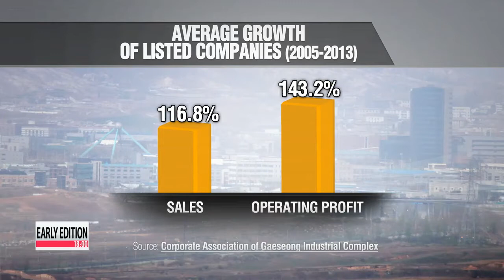S. Korean firms at Kaesong complex posting strong sales, profits despite uncerta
Despite the tough times that South Korean firms,... in Kaesong Industrial Complex,... have had to go through over the years,... data is showing that listed companies there have actually been doing quite well.
To tell us how this was possible,... here′s our Kim Min-ji .
Listed South Korean firms with operations at the Kaesong Industrial Complex have been faring well despite inter-Korean relations blowing hot and cold over the years.
According to the Corporate Association of the Kaesong Industrial Complex, the companies′ average sales rose nearly 120 percent between 2005 and 2013.
Their operating profits also jumped more than 140 percent over the same period.
This translates into a compound annual growth rate of about 10 percent in terms of sales,... and 12 percent in operating profit.
South Korean firms entered the Kaesong Industrial Complex in 2004,... and full operations began in December that year when it started production.
The firms tend to suffer when tensions are high on the Korean peninsula,... and they were hit the hardest in 2013,... when North Korea unilaterally shut down the complex for five months.
However, despite such drawbacks,... experts say cheap labor is an advantage that boosts the firms′ competitiveness.
With half of the listed firms in the complex logging double digit growth rates in net profits, their performances stand out from the rest of the South Korean corporate sector.
Recent data shows Korean companies reported an average of 5-point-5 dollars of net profits on every 100 dollars of sales last year. That′s below the global average of 7-point-nine dollars.
Korean firms′ profitability also fell by nearly three percentage points in the past three years, the second-worst corporate showing among 25 major economies.